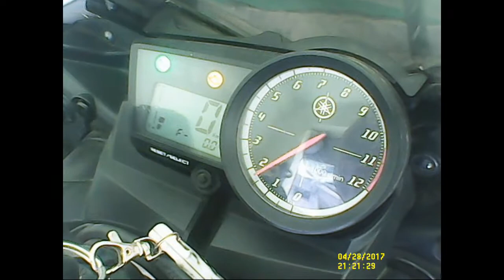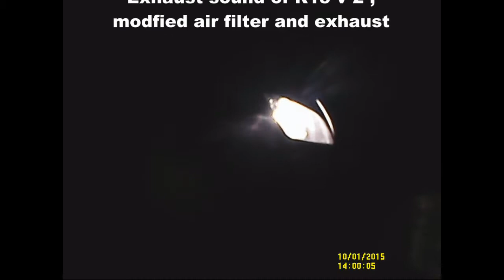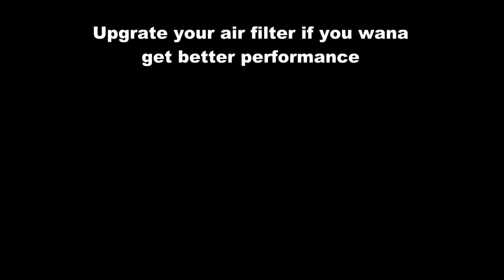R15 modified air filter & exhaust